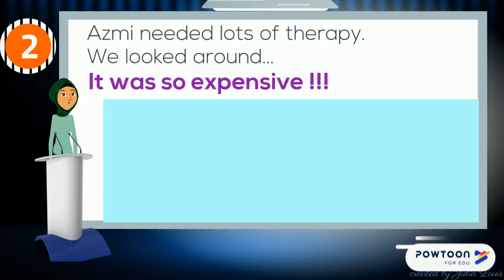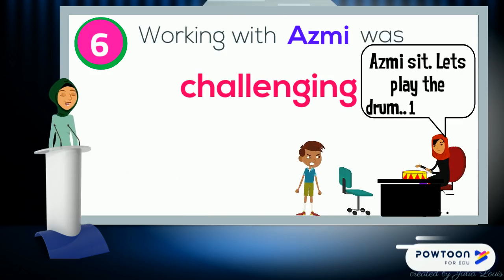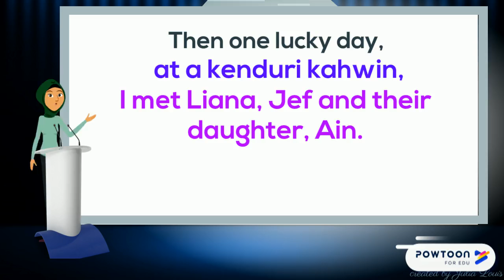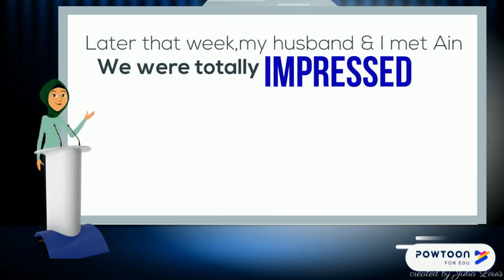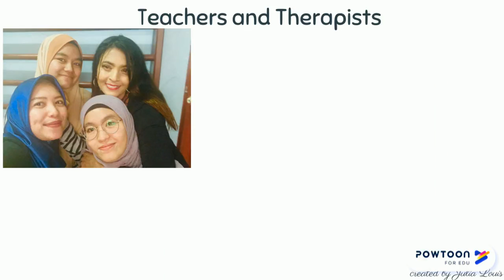Seremban: A Mother's Bumpy Ride with AUTISM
The Love, Hardship and Joy a Couple goes through from their child's first diagnosis till they find a solution they are comfortable or confidant with.